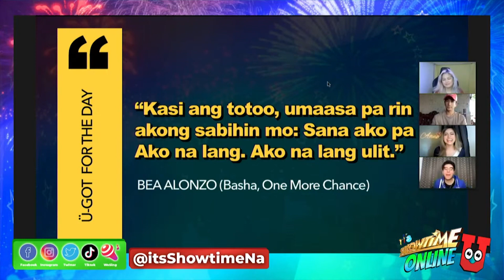U-Got for the day from Bea Alonzo in the movie 'One More Chance' | Showtime Online U